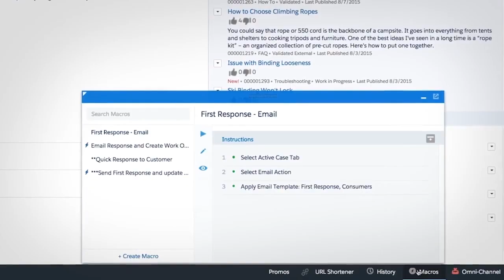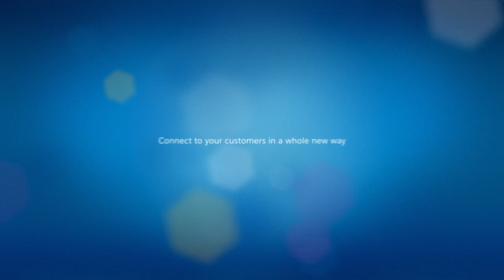The Future of AI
Machine intelligence is here, and AI's superintelligent powers can be scary - However, Richard Socher and Nicola Morini-Bianzino of Accenture, remind us to take a positive outlook on AI. This technology will allow for companies to harness and understand big data.